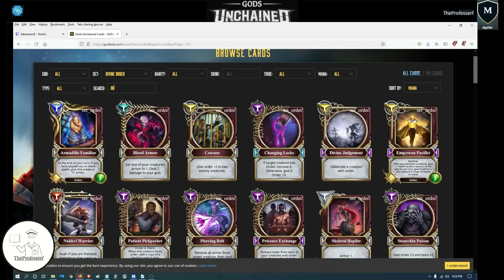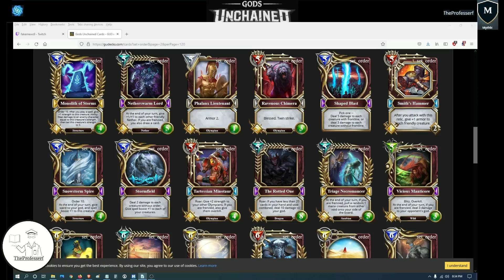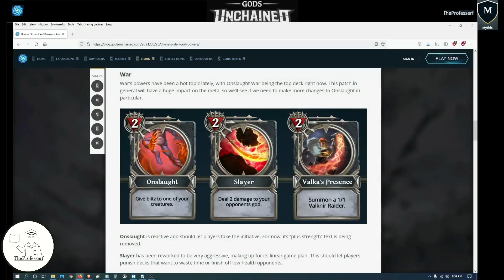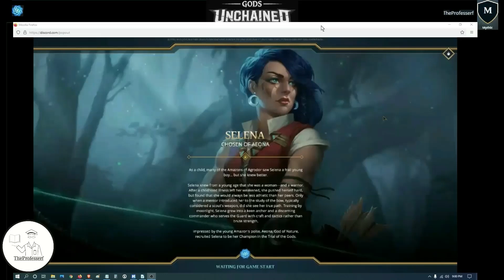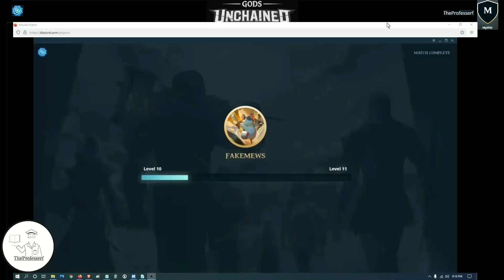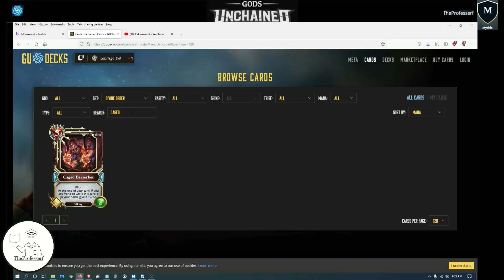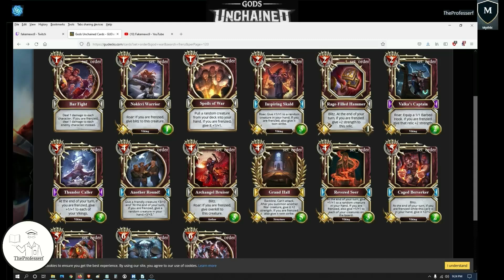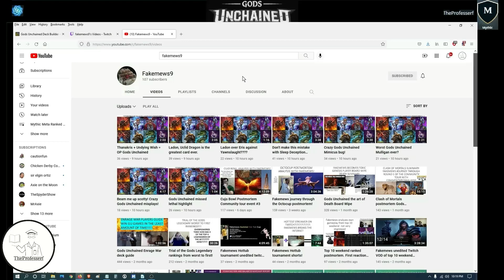Gods Unchained Deck Guide: New Divine Order Viking War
Gods Unchained, currently in Beta (as of September 2021), will be releasing the newest expansion set, Divine Order, soon!
Fakemews and I share a top deck idea to dominate the meta as everyone scrambles to figure out what to play.
We walk through the deck build, discuss synergies and substitutions, and playtest the deck.

Want to donate and support TheProfesserf? Gods Unchained ETH Wallet: 0xF67584e180D8004Ae4AADEc826363Af940A9696e

Thank you to Fakemews for sharing his knowledge and time to provide insight from a top Gods Unchained player's point of view on the upcoming Divine Order meta.